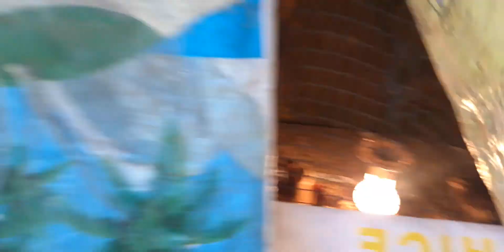May 9, 2021